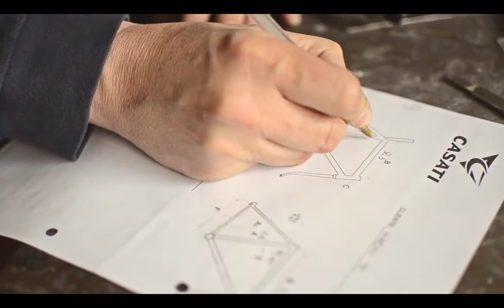CASATI bike workshop tour 2015原廠影片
CASATI台北經銷點BIKEfun拜訪單車
鋼管車專區